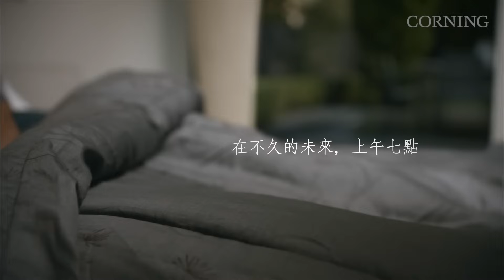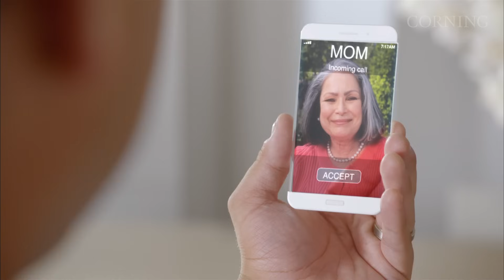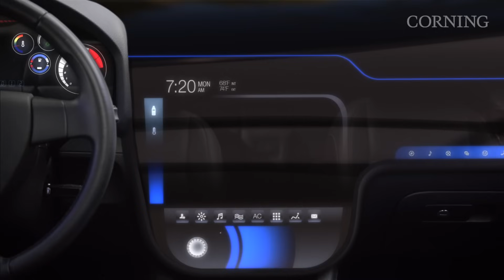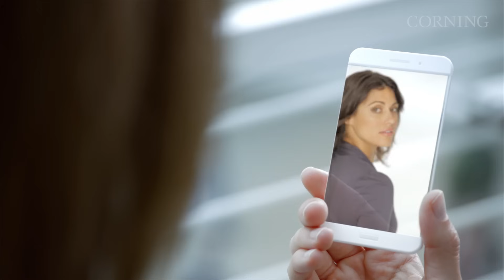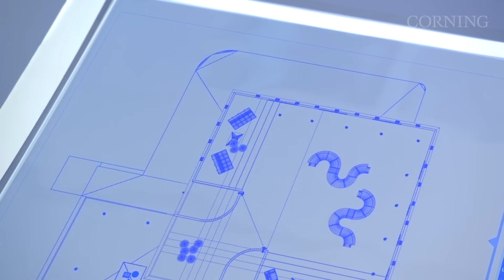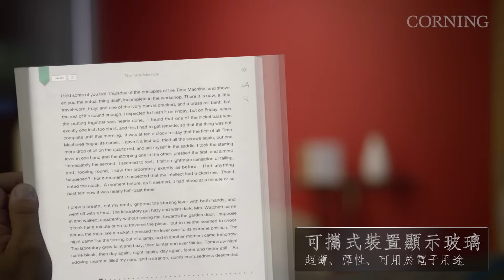由玻璃構成的一天 (繁體中文)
2011 年
觀賞「玻璃構成的一天」並瞭解康寧對未來特殊玻璃的核心願景